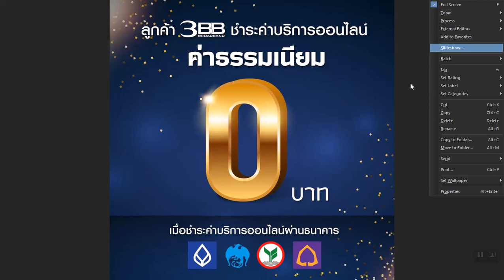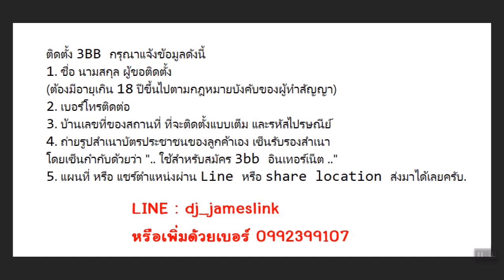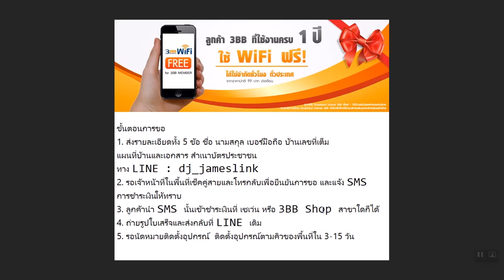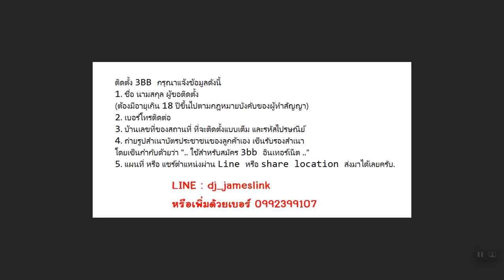(หมดโปรแล้ว)โปรโมชั่นสุดพิเศษจาก 3BB เดือนเมษายน 2561 (ตั้งแต่วันนี้-17เม.ย.61)